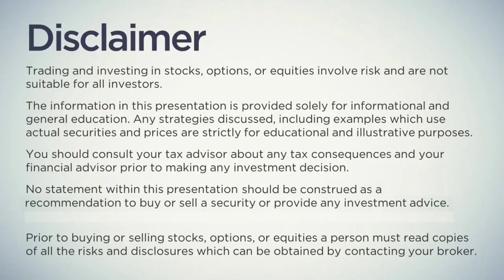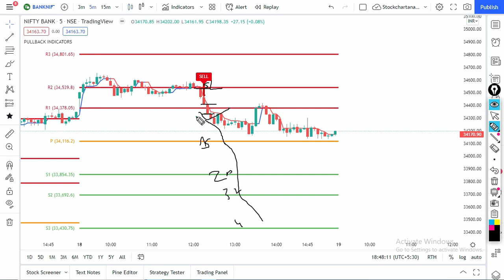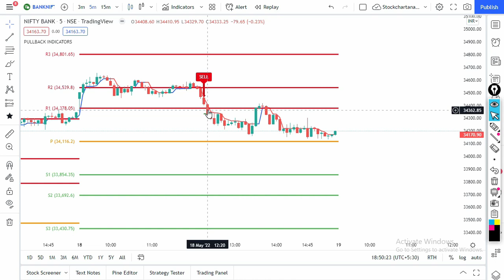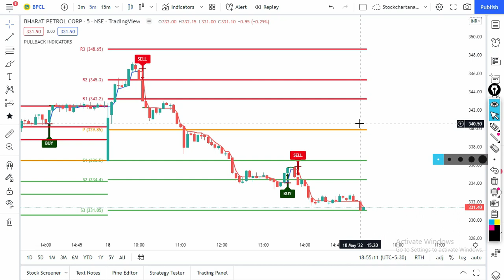Indicator Performance For 18th May l Best Indicator For BankNifty l Regular Income From Stock Market